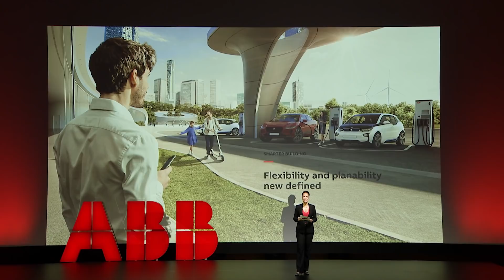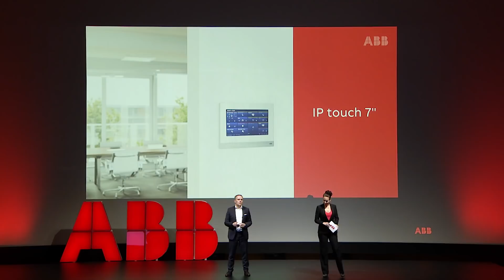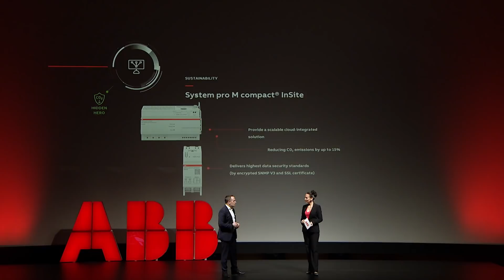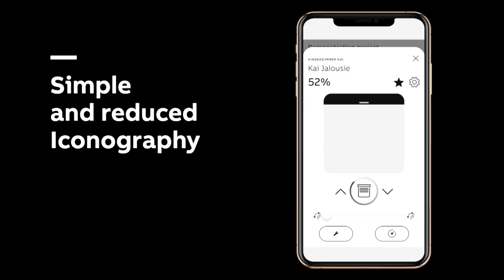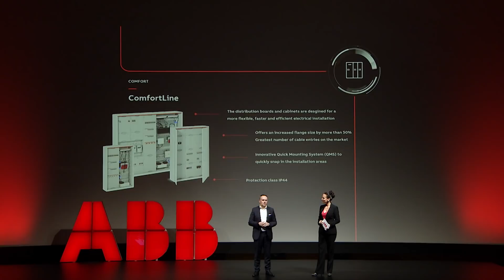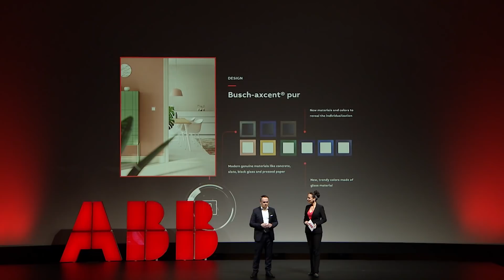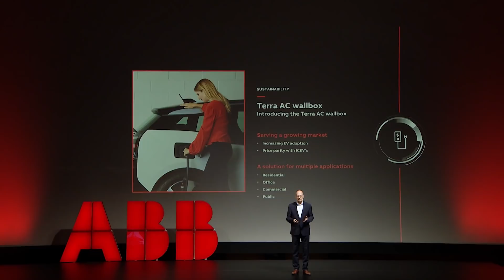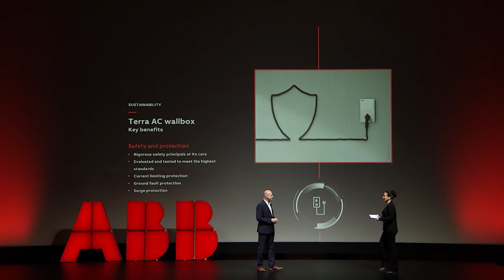ABB Electrification Business’ Innovations Show 2020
We are presenting our latest innovations for smart homes, smart buildings, and smart mobility. We are launching a broad portfolio of new products and solutions that are safe, help to reduce energy consumption, and go hand in hand with Comfort and Design.

If you are interested in more information after the video, go and browse our novelties at a glance.